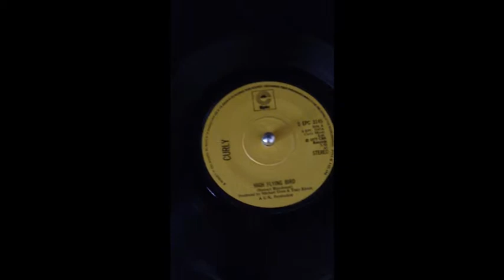"Think I Had An Omelette" Kelly Cantlon recollects High Flying Bird by Curly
Calling all diehard BCO bunny boilers. Pleased to share a piece of hidden history here as we witness Kelly Cantlon, bass commander of the mythic Harringarian outfit the Budapest Cafe Orchestra, coming clean about the lost legend of Curly, the ginormous supergroup of the 70's, of which he was formally a key-member, so noted for its Abbey Road Studios recording of High Flying Bird made under the jurisdiction of the guy that produced so many iconic Beatles hits in the preceding decade. We hear the classic track, favourites in its day by none other than the Lord John Peel, and include a brief pre-amble and a short postmortem interview with the Klaw himself!